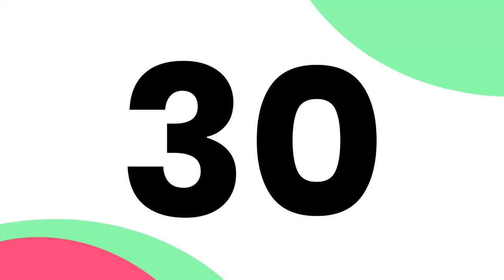MB| Caos in Serie A, che succede?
Bologna-Inter si gioca?